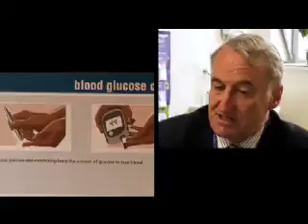Pacific Beat St - Diabetes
Michael finds out how to get tested for diabetes and what to do if you have it?